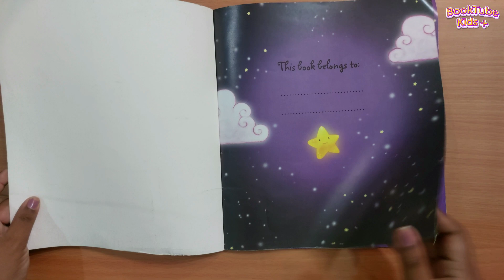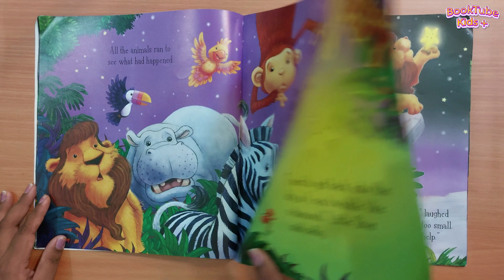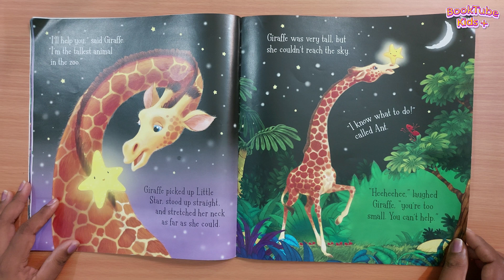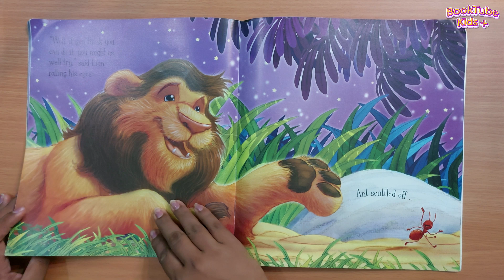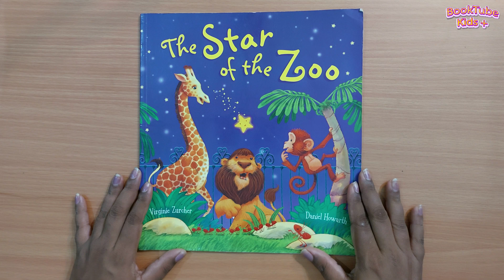📚 Kids Book Read Aloud : THE STAR OF THE ZOO BY Virginie Zucher